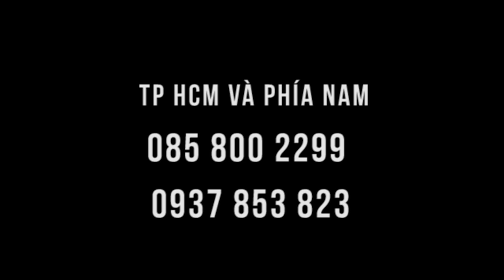Bấm huyệt giải quyết chứng thoái hóa cột sống ngay tại lớp học